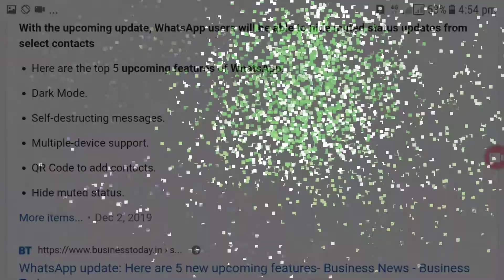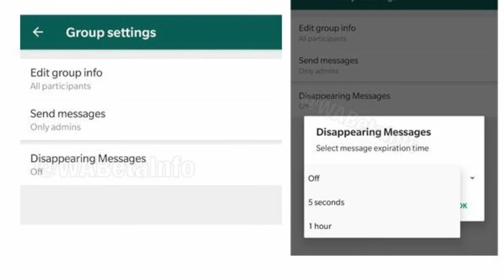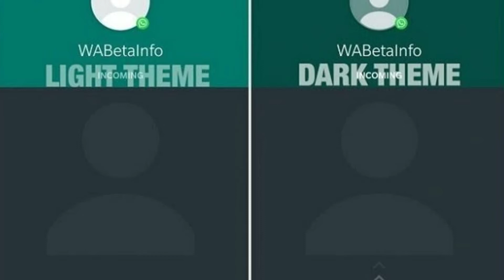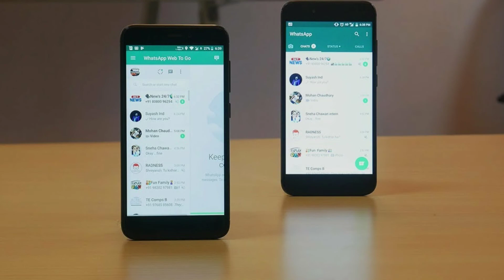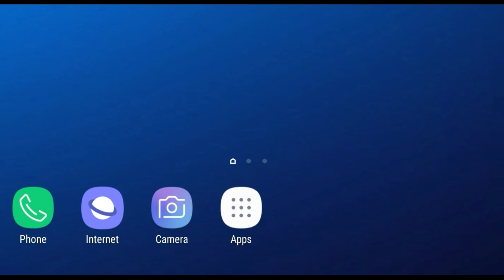WhatsApp new update 2020 | WhatsApp New Feature 2020 - WhatsApp Dark Mod 2020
whatsapp dark mod update
whatsapp dark mod